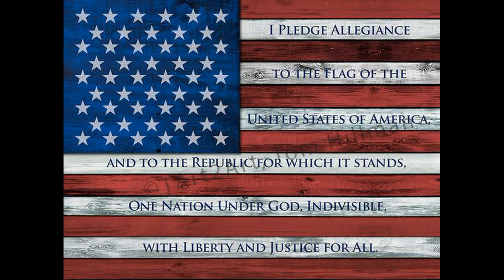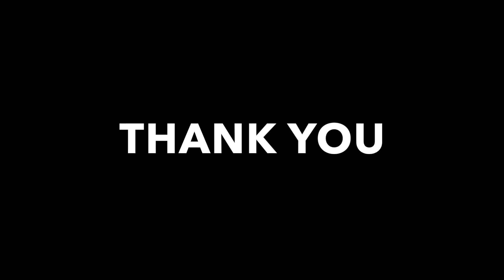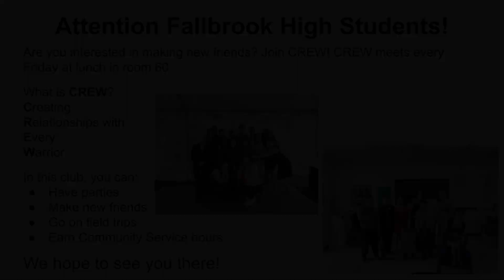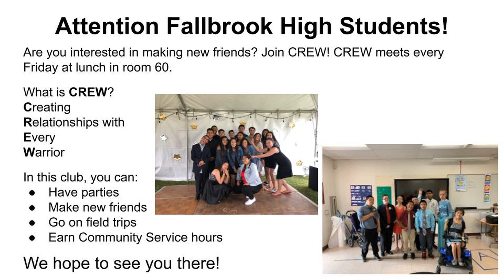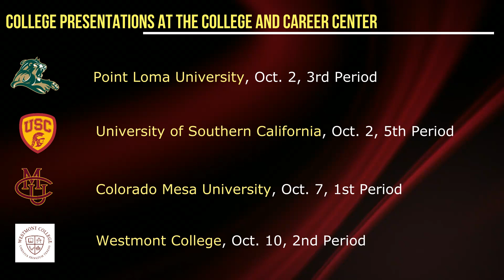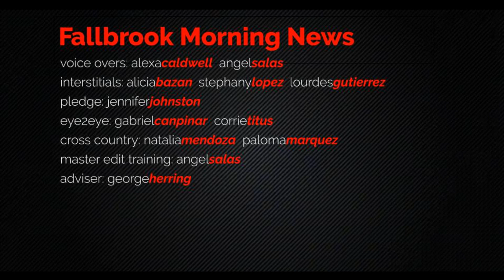09 30 2019 FUHS NEWS